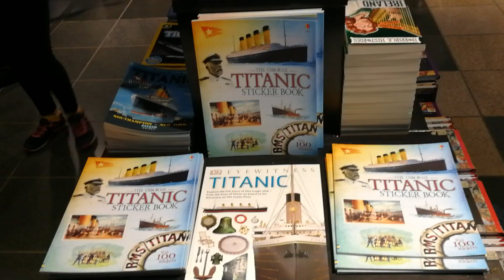KEL TAKES DUBLIN FT. @NEDTRAININGCENTRE PARTE 1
Estoy de vuelta! Aquí les dejo la primera parterre lo que fue mi viaje a Dublin y alrededores junto a NED Training Centre! Espero que les guste! Déjenme sus comentarios abajo!
Cheers!
K.